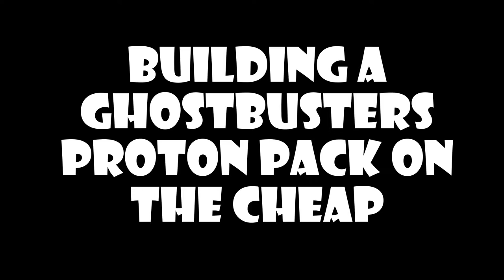Building a Ghostbusters Proton Pack - Part one motherboard and cyclotron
Building my own Ghostbusters Proton Pack on the cheap using materials from hardware shops, pound shops and the bin.